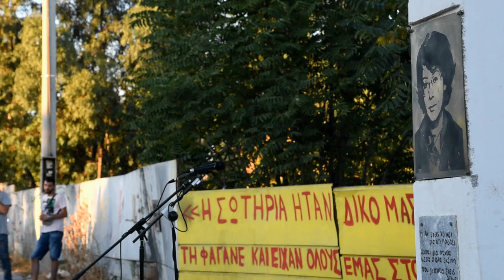ΟΜΙΛΙΑ ΤΟΥ Μ. ΜΕΝΤΗ ΣΤΗΝ ΕΚΔΗΛΩΣΗ ΜΝΗΜΗΣ ΓΙΑ ΤΗ Σ. ΒΑΣΙΛΑΚΟΠΟΥΛΟΥ